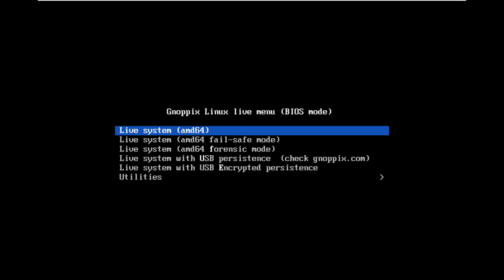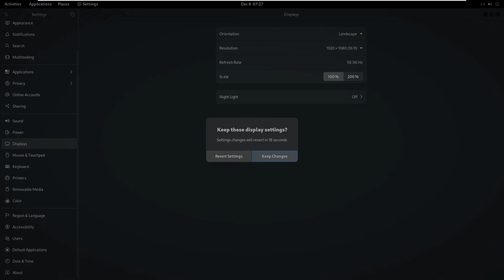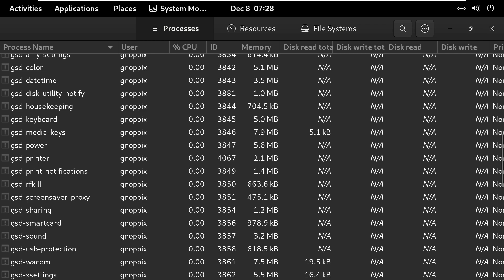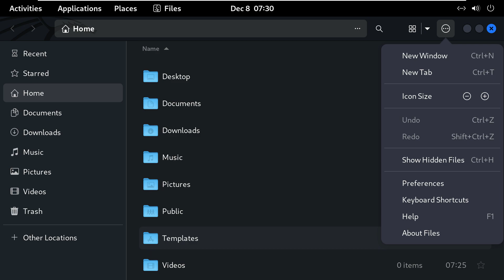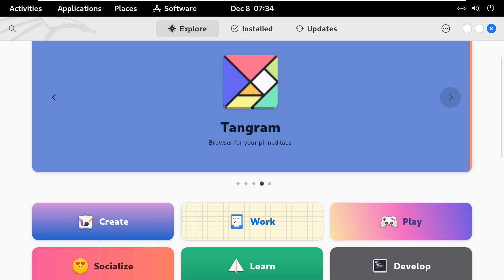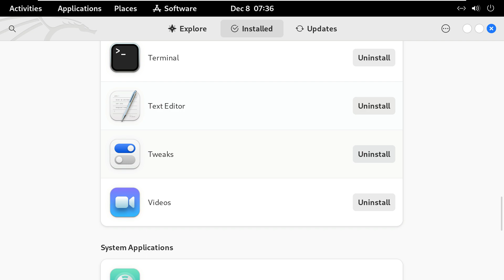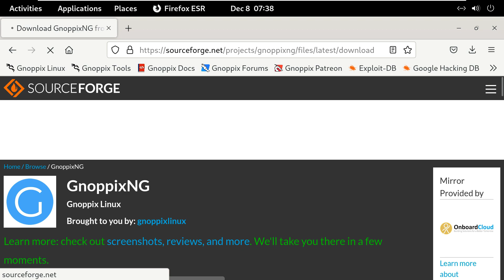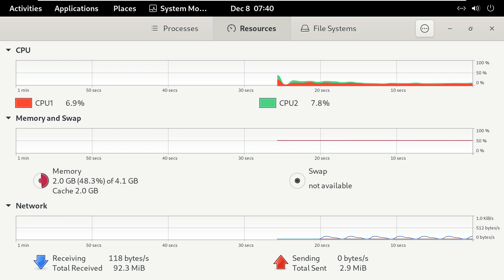Gnoppix Linux 22.12 - Debian + Kali Linux + MacOS + Windows OS + Gnome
In This Video We Are Looking At The version 22.12 of Gnoppix , which started its journey based on Debian GNU/Linux, continued on Ubuntu-based after 2004 after a Kali Linux experience , and came with the GNOME desktop environment from the very beginning , was announced by Andreas Mueller.

.It is stated that this is the "next generation" of the old Knoppix-based Gnoppix, which was discontinued in 2006, while the new Gnoppix comes with some penetration testing and reverse engineering tools. Saying that he is happy to announce Gnoppix 22.12, Mueller; He stated that in the new version that comes with the GNOME 43.2 desktop environment, preparations for GNOME 44-beta have begun. The new version with Gimp image editor, Nikto web browser, Nuclei browser, Deluge BitTorrent client, Transmission BitTorrent client, Clapper music player and gnome-firmware updater is built on the 6.0.7 Linux kernel. With over 30 years of experience,Gnoppix; It comes with several self-developed apps, all pre-configured with security in mind.Gnoppix comes with several applications for working on sensitive documents and communicating securely. Everything in Gnoppix is ​​ready to use and has secure defaults. You can review the release announcement to learn about Gnoppix 22.12 .

Todays Video - Gnoppix 22.12 announced!